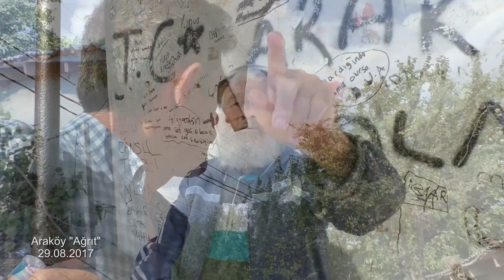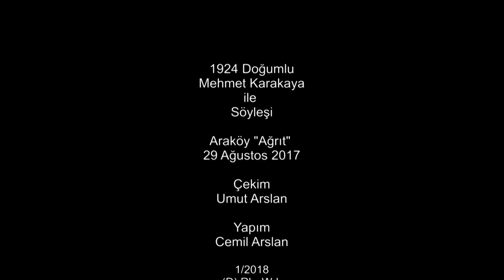Mehmet Karakaya ile söyleşi Araköy 2017 Bl. 2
Mehmet Karakaya ve Şevki Bakır ile Söyleşi Bölüm 2 Araköy 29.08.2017